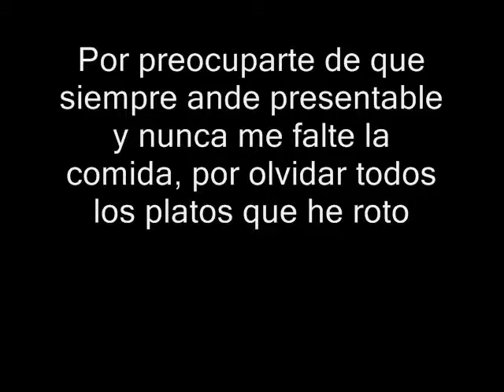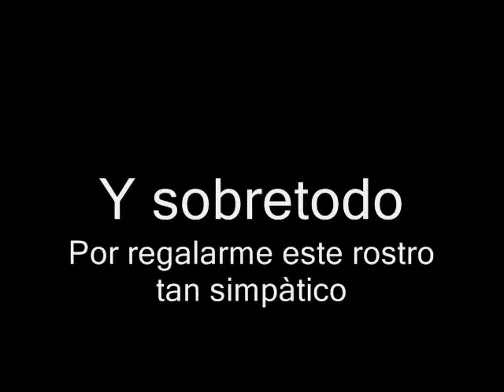30 de Mayo